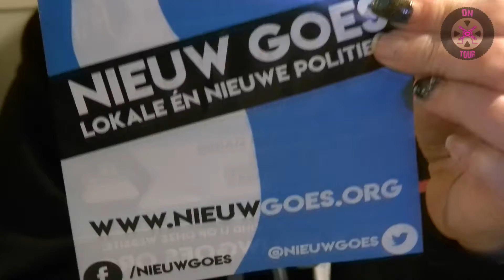ZeelandZoundZ On-Tour *** Polderfair 2018 ***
Één heel uur lang nagenieten van een fantastische editie van de Polderfair 2018 in Wijcentrum "De Spinne" te Goes.

Gepresenteerd door Natasja Volkers & Johan Nikkel